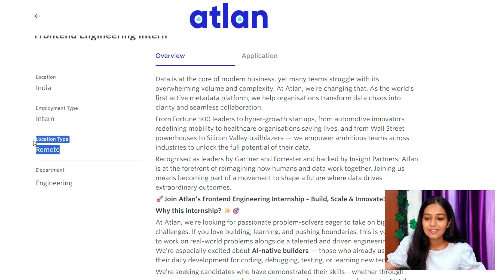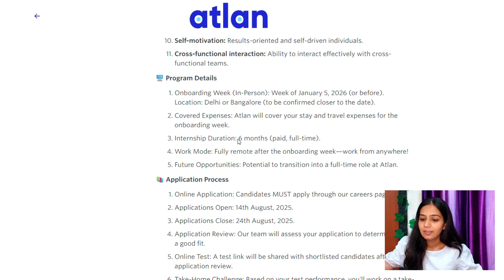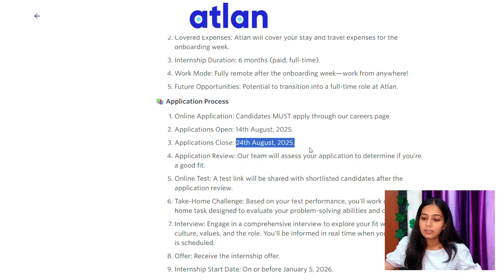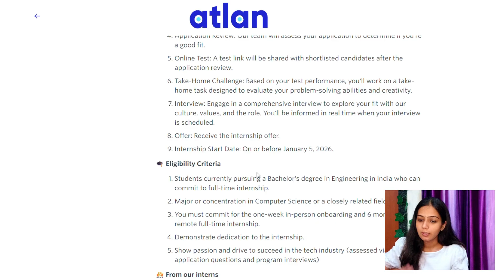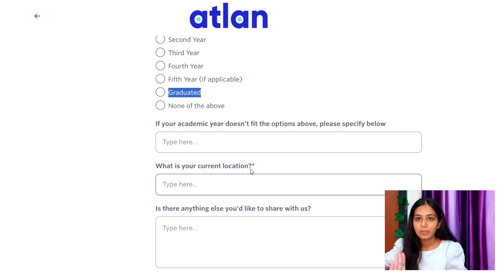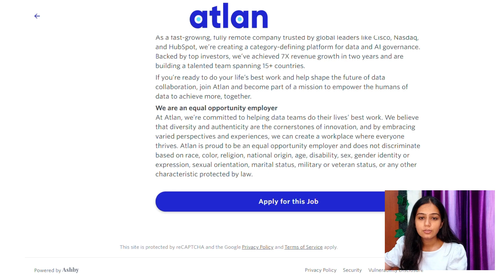Big Opportunity! Atlan Internships (Frontend/Backend/AI) 💼 | ₹50K Stipend | Any Year Can Apply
Hey Everyone,
Atlan is hiring interns in Frontend, Backend & AI with a ₹50K/month stipend.
In this video, I’ve covered every detail and step-by-step process to apply.

atlan internship hiring 2025
atlan internship
atlan intern salary
atlan hiring
atlan interview questions
atlan interview
atlan interview experience
atlan internship stipend
atlan jobs
pantaloons internship 2022
pantaloons internship
quantum internship 2023
atlan internship quora
atlan internship experience
internship at zara india
2025 intern
2025 internship
3 months internship
3 day internship
4 month internship
5 months internship
6 month internship opportunities
6 months internship
6 months internship in it companies
7 days internship
atlan hiring process